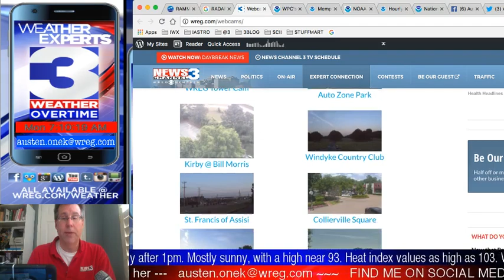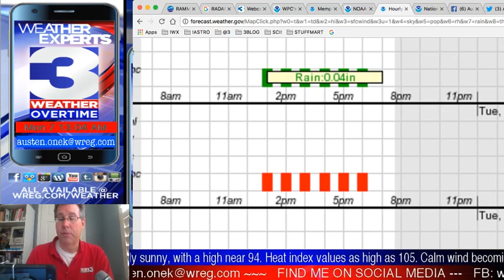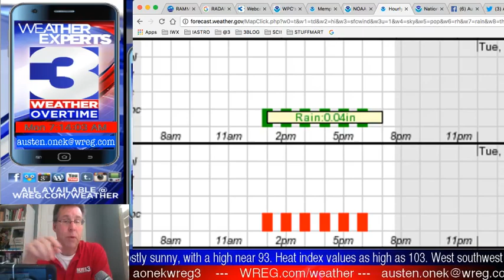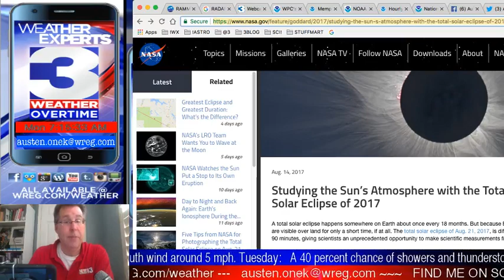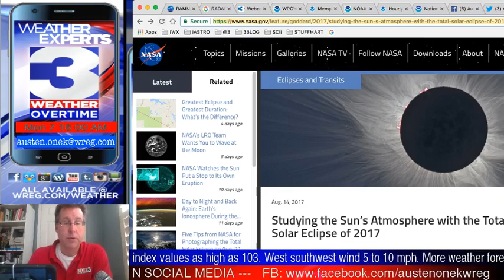WREG-TV Weather Overtime for MONDAY MORNING 8.21.17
WREG Meteorologist Austen Onek takes an in-depth look at the forecast for Eclipse Day 2017 and beyond!